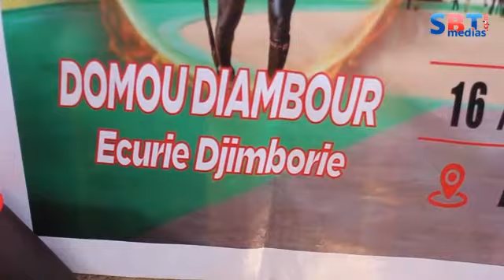Première réaction de Domou Diamour après son combat contre Sa Walo défié Thiatou Montagne Bébé Dioul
INFOS;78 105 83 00 / 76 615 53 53